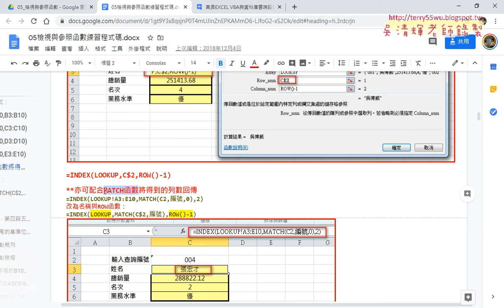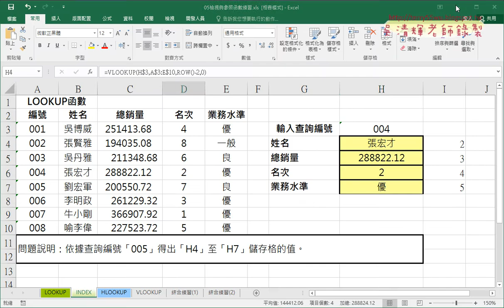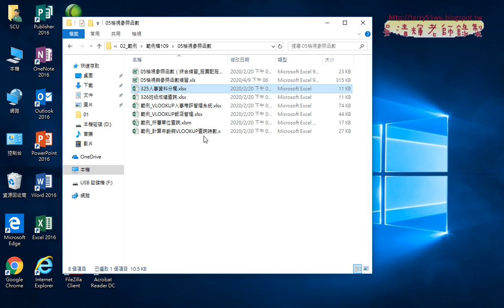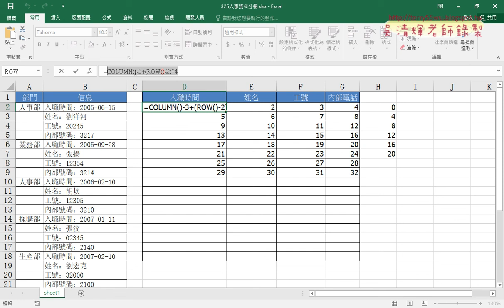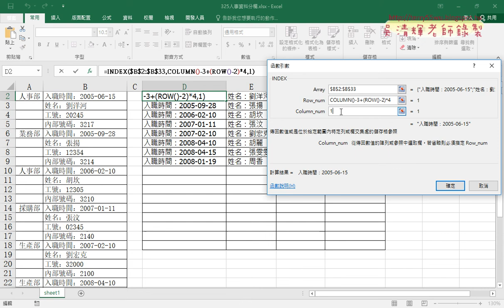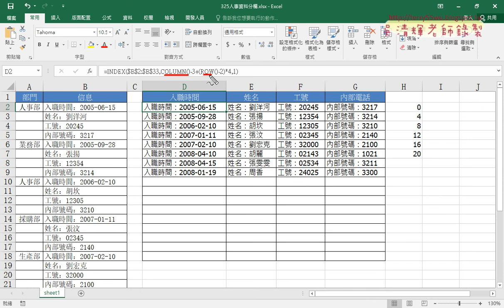02 325人事資料分欄用INDEX查詢